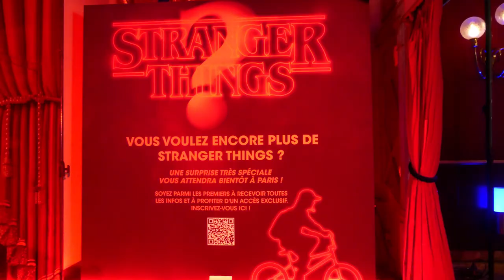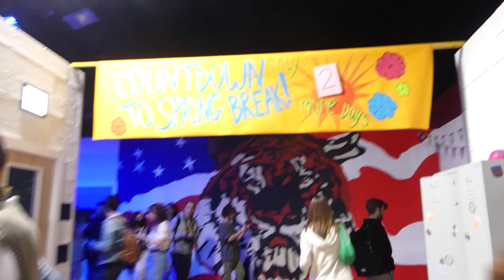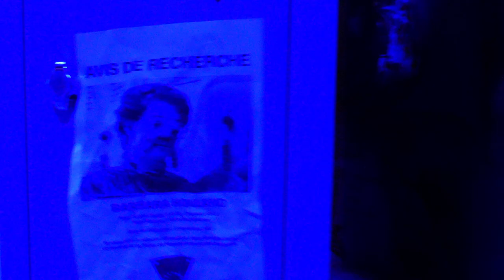Stranger Things Season 4 Paris Experience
Paris, Cirque d'Hiver Bouglione, May 26 2022

The upcoming fourth season of the American science fiction horror drama television series Stranger Things, titled Stranger Things 4, is scheduled to be released worldwide exclusively via Netflix's streaming service in two volumes, with the first set for May 27, 2022, and the second five weeks later on July 1, 2022. The fourth season will have nine episodes and has continued to be produced by the show's creators the Duffer Brothers, along with Shawn Levy, Dan Cohen, and Iain Paterson.

Find out the first information about the Stranger Things Festival at Cirque d'Hiver Bouglione, May 26-29, 2022.  To celebrate the launch of Stranger Things season 4, the Upside Down is coming to Paris and taking over the Cirque d'Hiver Bouglione for the Stranger Things Festival. More than 1000m2 of new immersive activities that will transport fans into the universe of the series. The Stranger Things Festival will be accessible for free for one-hour sessions.  Between roller-disco, cheerleaders, make-up sessions, and arcade challenges, fans will dive into the nostalgic joys of the late 80s. But beware, from Hawkins to Paris via California, danger is never far away... and the bravest of them might have to face the Upside Down!

The show's main cast will continue to consist of Winona Ryder, David Harbour, Finn Wolfhard, Millie Bobby Brown, Gaten Matarazzo, Caleb McLaughlin, Noah Schnapp, Sadie Sink, Natalia Dyer, Charlie Heaton, Joe Keery, Maya Hawke, Priah Ferguson and Cara Buono with Brett Gelman promoted to series regular status.

Since its release in 2016, the global phenomenon Stranger Things has garnered over 65 award wins and 175 award nominations, including those from the Emmys, Golden Globes, Grammys, SAG, DGA, PGA, WGA, BAFTA, a Peabody Award, AFI Program of the Year, the People’s Choice Awards, MTV Movie & TV Awards, Teen Choice Awards, and many others. The three-time Emmy Award Nominee for Best Drama is one of Netflix’s most-watched titles, with Season 3 amassing 582 Million view hours ranking as the 2nd Most Popular English-language series in the Netflix Top 10. Stranger Things was created by The Duffer Brothers and is produced by Monkey Massacre Productions & 21 Laps Entertainment. The Duffer Brothers serve as executive producers on the series, alongside Shawn Levy and Dan Cohen of 21 Laps Entertainment, Iain Paterson, and Curtis Gwinn.

Synopsis :
It’s been six months since the Battle of Starcourt, which brought terror and destruction to Hawkins. Struggling with the aftermath, our group of friends are separated for the first time – and navigating the complexities of high school hasn't made things any easier. In this most vulnerable time, a new and horrifying supernatural threat surfaces, presenting a gruesome mystery that, if solved, might finally put an end to the horrors of the Upside Down.

Stranger Things
Created by The Duffer Brothers
Composers : Michael Stein, Kyle Dixon
Executive producers : The Duffer Brothers, Shawn Levy, Dan Cohen, Cindy Holland, Brian Wright, Matt Thunell, Karl Gajdusek, Iain Paterson
Cinematography : Tim Ives, Tod Campbell, Lachlan Milne, David Franco, Ricardo Diaz
Editors : Dean Zimmerman, Kevin D. Ross, Nat Fuller, Katheryn Naranjo
Production companies : 21 Laps Entertainment, Monkey Massacre
Distributor : Netflix Streaming Services
Release : Original network : Netflix
Running time : 42–77 minutes